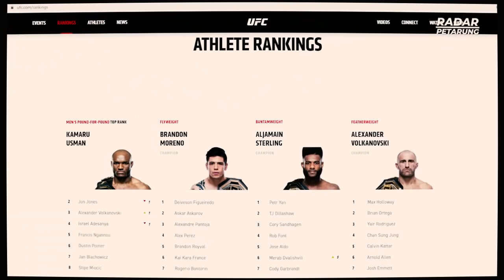Kamaru Usman Resmi Sandang Petarung Terbaik UFC! SINGKIRKAN Jon Jones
RASAKAN KEMURNIAN MADU HUTAN KALIMANTAN

Madu Hutan Kalimantan dengan 100% madu murni dan bebas dari semua hal yang tidak Anda inginkan dalam makanan atau minuman Anda. Para petani lokal menerapkan sistem panen lestari dengan menyisakan ⅔ sarang untuk keberlanjutan produksi lebah.

Anda akan merasakan dan mendapatkan manfaat kesehatan dari kandungan bee pollen, propolis, antioksidan, mineral, dan banyak lagi. Anda juga tidak perlu khawatir karena madu dan hutan tetap terjaga!

Miliki tubuh sehat dari alam sekarang juga!